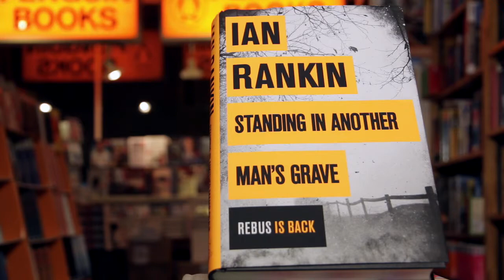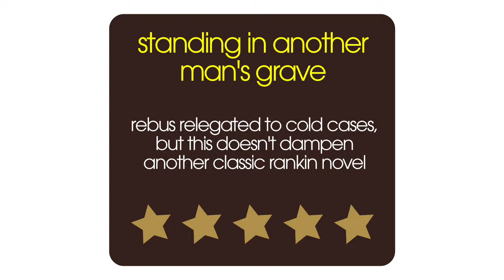Dead Mans Grave by Ian Rankin Book Review